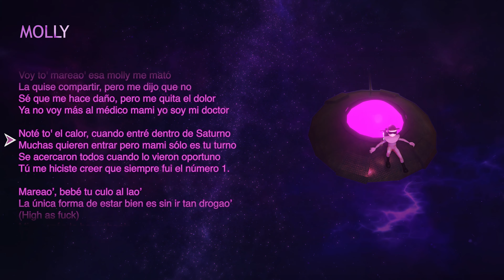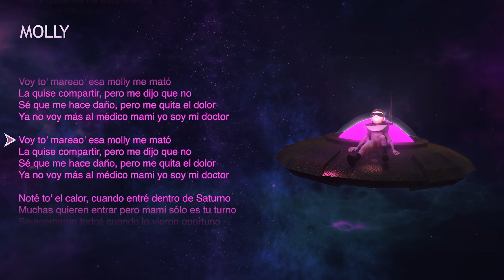Molly - Eflexx x Bon Calso (Lyric Video)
VideoLyric by @ImSoNumb
Visuals @Tenkoo0

Prod by HarryBass & DaaniTr

Mix/master Eflexx